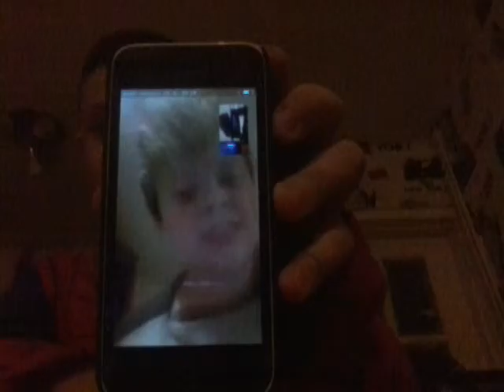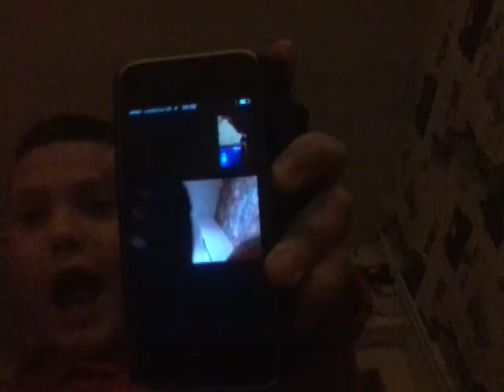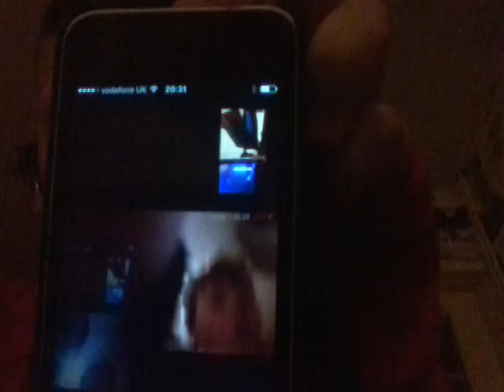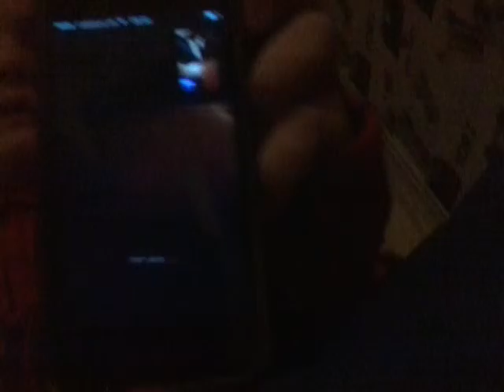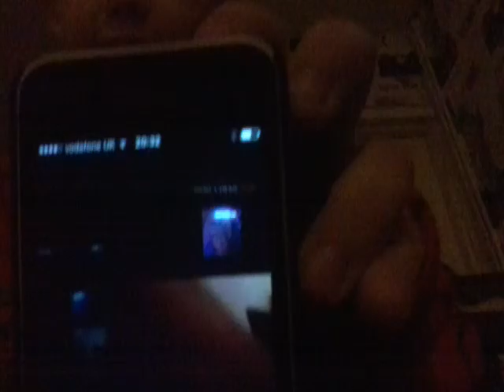Talk with my frend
Kyle mcvey